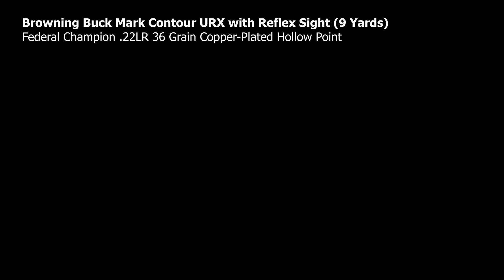Browning Buck Mark Contour URX with Field Sport Reflex Sight (.22LR)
GoPro Target Practice (9 Yards)

Federal Champion .22LR 36 Grain Copper-Plated Hollow Point Ammunition